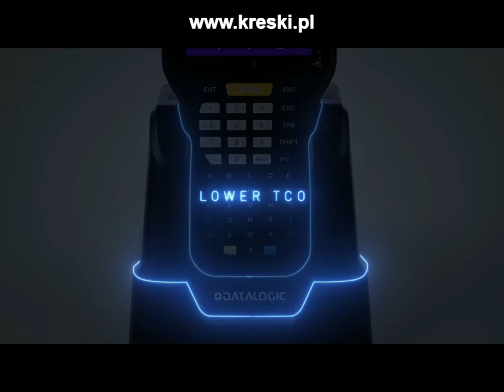PREMIERA: Terminal Datalogic Skorpio X5 *Kreski Sp.j.*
Skorpio X5 to najnowszy terminal firmy Datalogic!

To najlepszy w swojej klasie, w pełni wytrzymały komputer , który jest gotowy by stawić czoła najtrudniejszym wyzwaniom korporacyjnym w zakresie przechwytywania danych. To lekkie i ergonomiczne urządzenie idealnie znajdzie zastosowanie w magazynie, na hali produkcyjnej, logistyce czy handlu.